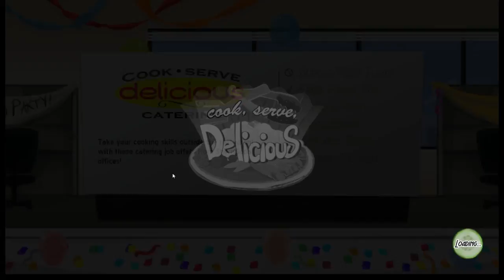Bad Kitchen Day | Cook, Serve, Delicious! | #5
No time, no money, no temper? Run your own kitchen up to 5 stars with Cook, Serve, Delicious!
Fast paced cooking action for your fingertips.